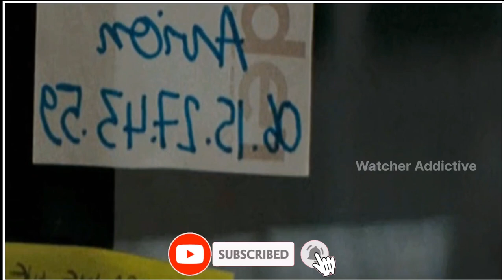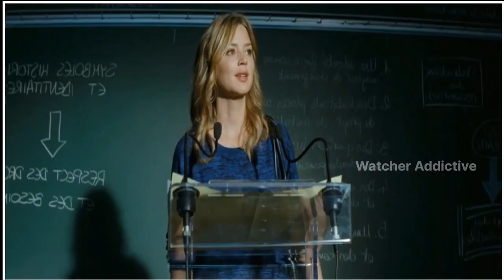It Boy Movie Explained Video in Hindi | Movie Explained in Hindi/Urdu Summarized